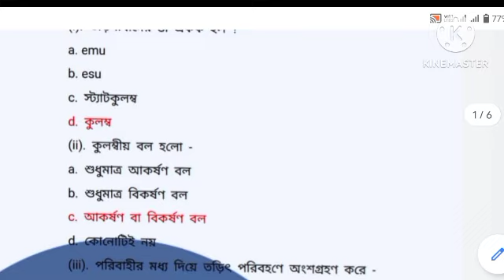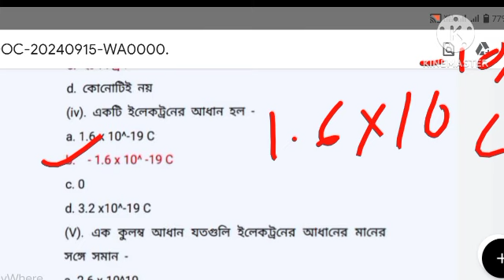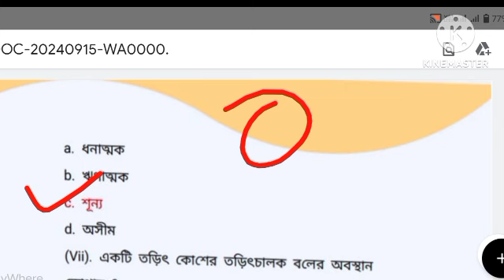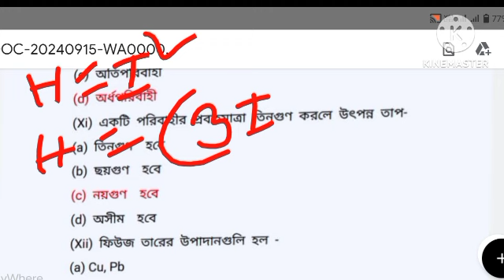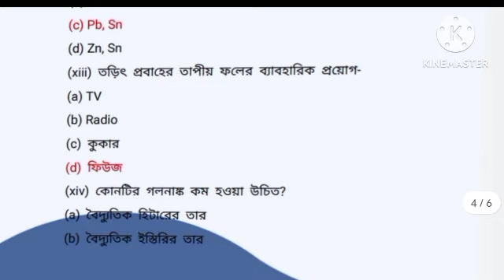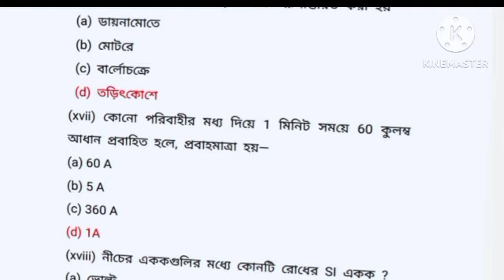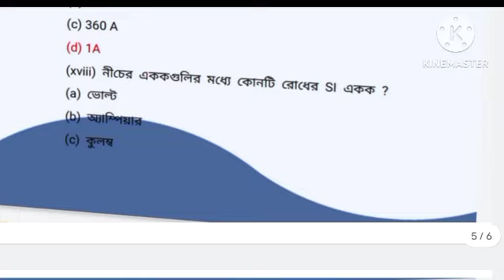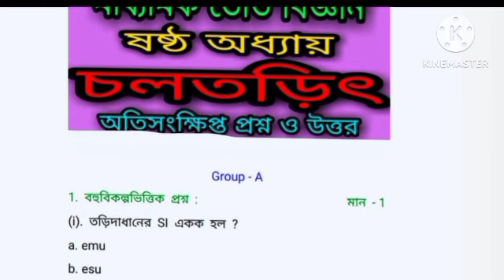মাধ্যমিক ভৌতবিজ্ঞান সাজেশন 2025 || চলতড়িৎ || Mcq সাজেশন || টেস্ট ও ফাইনালের